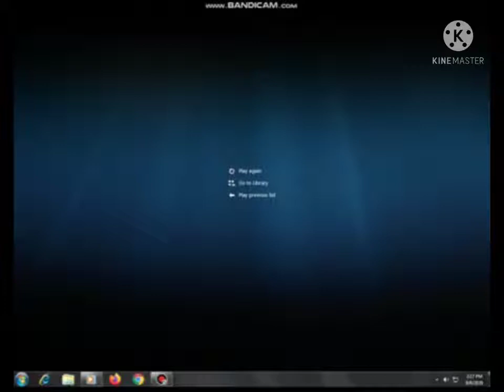Hotel For Dogs, Yours, Mine, & Ours / Brother Bear 1+2 & TFATH 1+2 DVD Menu 2019 (2021)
Title : Hotel For Dogs, Yours, Mine, & Ours / Brother Bear 1+2 & The Fox And The Hound 1+2

Movies :
Yours, Mine, & Ours (2006)
Hotel For Dogs (2009)
A Dog's Purpose (2017)
Daddy's Day Care (2003)
Daddy's Day Camp (2008)
Disney's Brother Bear (2004)
Disney's Brother Bear 2 (2006)
The Fox And The Hound I (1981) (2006)
The Fox And The Hound II (2007)
The Sword in The Stone (45TH Anniversary Edition) (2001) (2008)

Requested by Sherman And The Bartleby Friends 2017